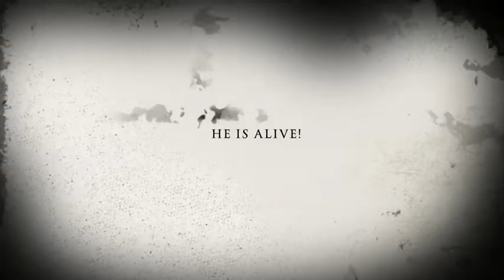FRANKENSTEIN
See this video in context at amonsteratemybookreport.blogspot.com